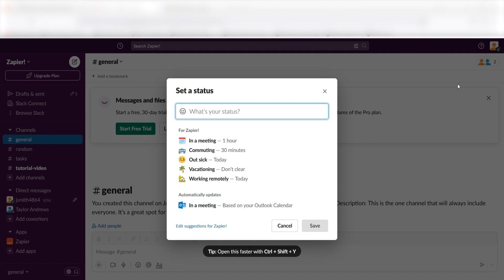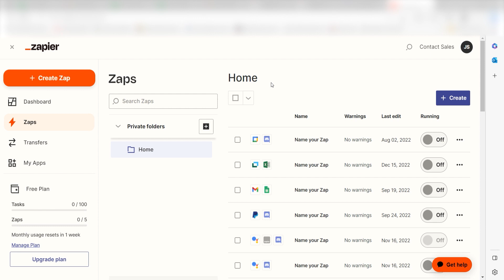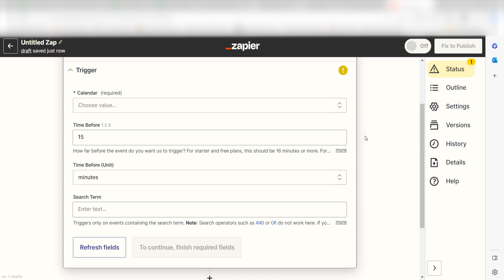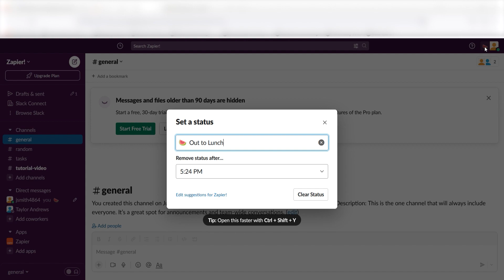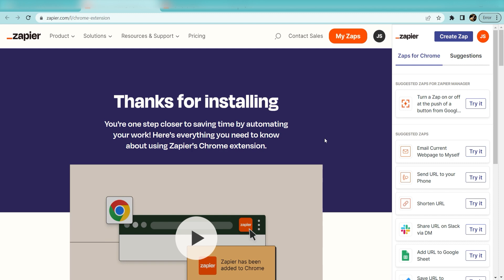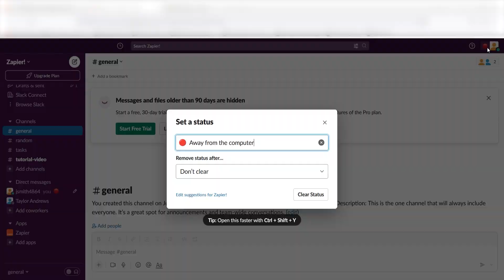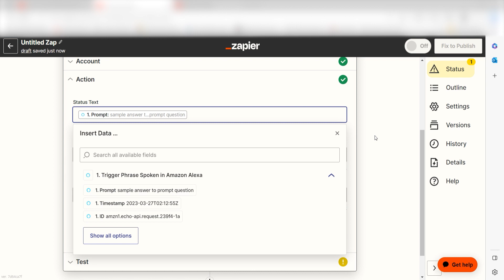Automatically Update Your Slack Statuses with These Handy Zaps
Do you want to easily and automatically update your Slack statuses? Then this tutorial is for you!

Get the templates for the Zaps featured in this video here:
Update Slack status during new Google Calendar events:

Zapier is a no-code automation tool that empowers you to create automated workflows called Zaps, which send your information from one app to another, across 5,000+ apps. You can create your own Zap from scratch without any coding knowledge, but we also offer quick templates to get you started.

Spend less time on busy work and more time focused on what matters most.

No need to worry about security. Zapier uses industry standards for encryption and safety. The link to more information regarding Zapier's Safety and Trust Page can be found